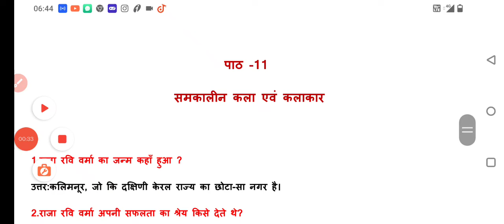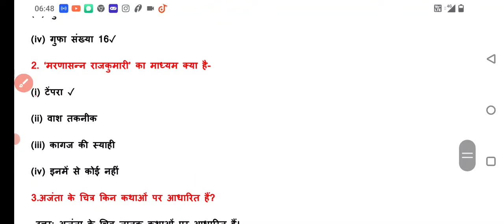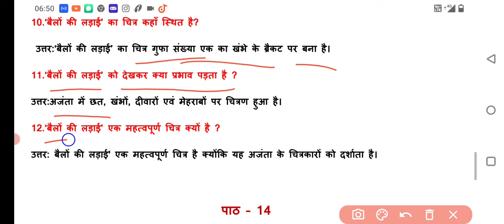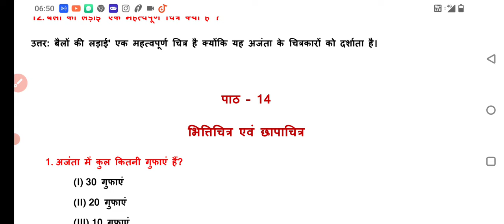NIOS Class 12 Painting Important questions answers || New Syllabus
NIOS Class-12 Painting  Chapter- 11 Contemporary Art and Artist । पाठ -11 समकालीन कला एवं कलाकार
Nios Class 12 painting chapter 11 questions answers Contemporary Art and Artist ।
Nios Class 12 painting chapter 11 Contemporary Art and Artist questions answers
NIOS Class 12 painting Chapter -11 समकालीन कला एवं कलाकार
NIOS_Class-12_Chapter-11#nios_class-12_chapter-11
NIOS_Class-12#Chapter-11
nios 10th class painting nios 12th class painting
NIOS Class-12 Painting Chapter- 12 Fresco Tempera in Indian Art भारतीय कला में फ्रेस्को एवम् टेंपरा

NIOS Class-12 Painting  Chapter- 12 Contemporary Art and Artist ।
nios class 12 painting पाठ -12 भारतीय कला में फ्रेस्को एवम् टेंपरा
Nios Class 12 painting chapter 12 questions answers
nios Class 12 Painting chapter 12 Contemporary Art and Artist  questions answers।
NIOS Class 12 painting Chapter -12 भारतीय कला में फ्रेस्को एवम् टेंपरा
NIOS_Class-12_Chapter-12#nios_class-12_chapter-12
NIOS_Class-12#Chapter-12
nios painting theory
nios painting sample paper
nios painting tma
 nios painting question paper
12th nios painting nios painting practical file
nios painting book open school painting

NIOS_Class-12_Chapter-12#nios_class-12_chapter-10

NIOS Class 12 painting

NIOS_Class-12#Chapter-12

यह वीडियो एनआईओएस  विद्यार्थियों क्लास 12th के लिए उपयोगी हैं।

NIOS SERVICE
1- SOLVED ASSIGNMENT TYPING PDF
2- HAND WRITTEN SCAN COPY FOR ONLINE SUBMIT
3- HAND WRITTEN HARD COPY
4. Solved Practical file
5. important Notes
Click here for Whasapp msg- 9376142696

Science technology
Home science
Painting( चित्रकला)
# Hindi
# psychology

धन्यवाद।